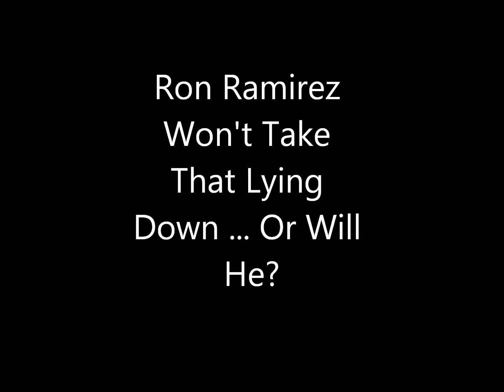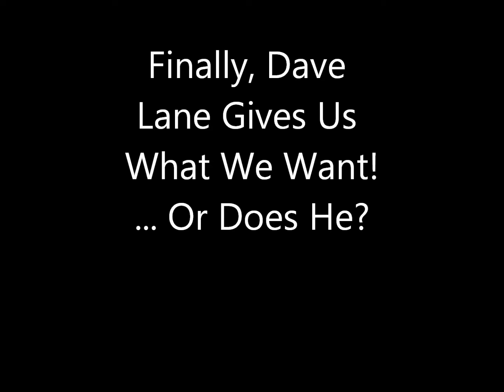Alta Dance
A Mad Dog Fat Boy Production with a little help from our friends ... Alta, UT